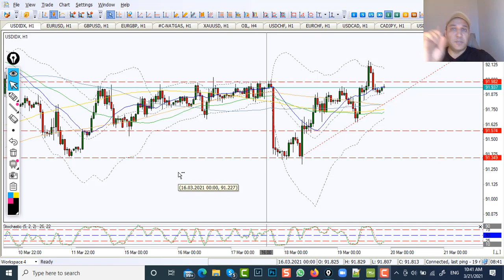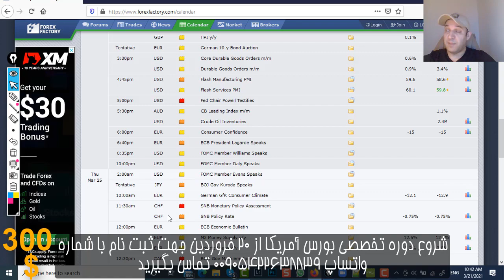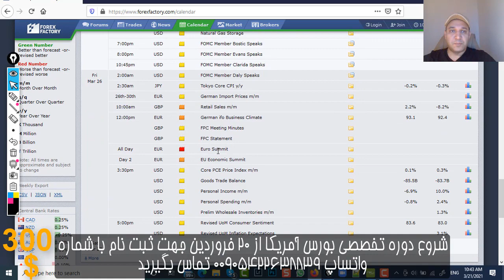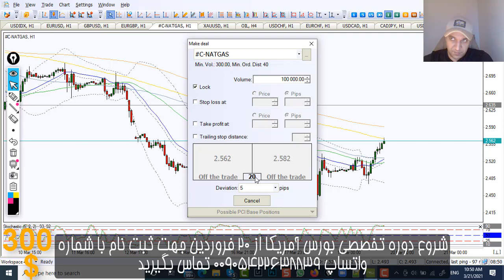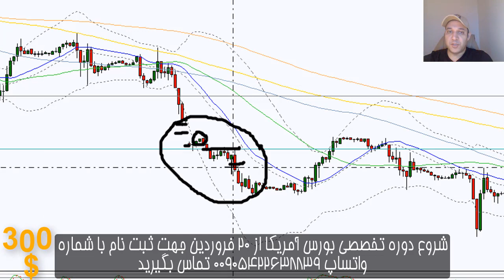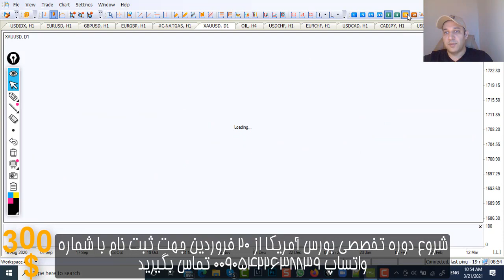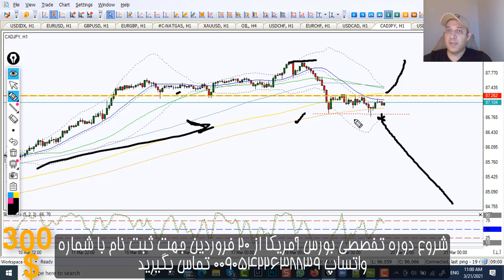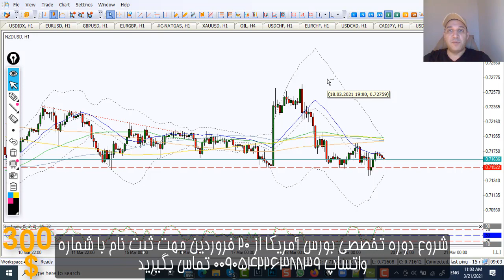تحلیل هفتگی فارکس | جفت ارزها . طلا . نفت . گاز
👈برای دسترسی به تحلیل های روزانه من و پتانسیل های تریدی که من در طول روز دنبال خواهم کرد به لینک و یا آدرس اینستاگرام زیر مراجعه بفرمایید
لینک اینستاگرام 👇
آیدی اینستاگرام 👇
tradingsaeedshakoori
لینک ثبت نام بروکرویندزور از داخل ایران و کانادا 👇
(لطفا دوستان داخل ایران برای ورود به سایت از فیلتر شکن استفاده کنید )
لینک ثبت نام بروکر ویندزور خارج از ایران 👇